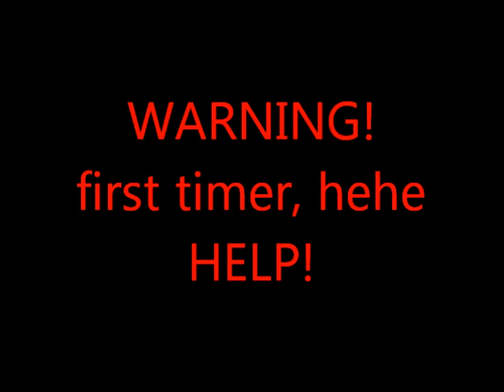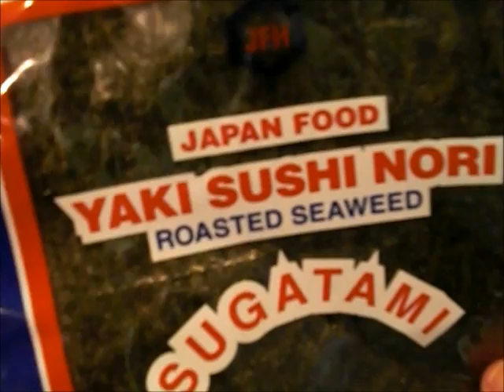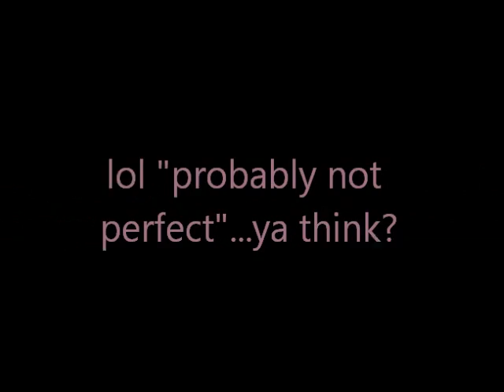EPIC EVENT: Making of a Spam Musubi by Scrapstress